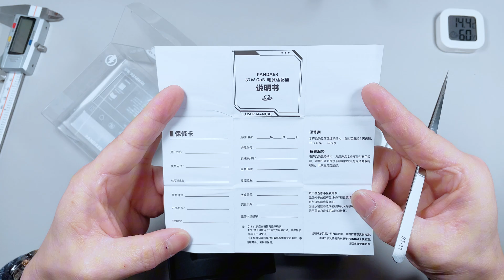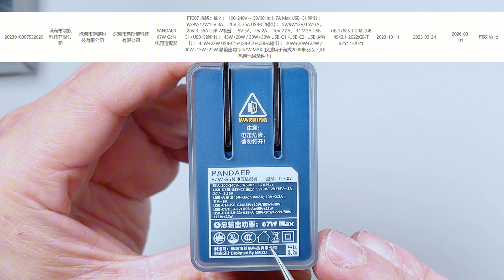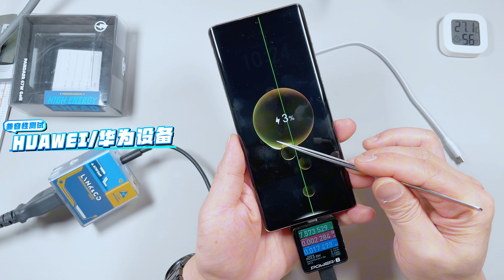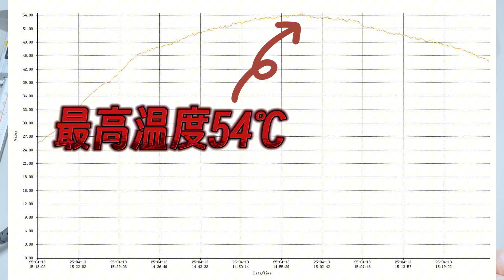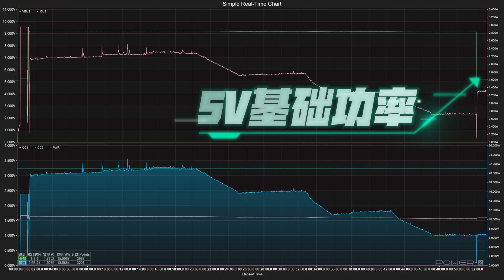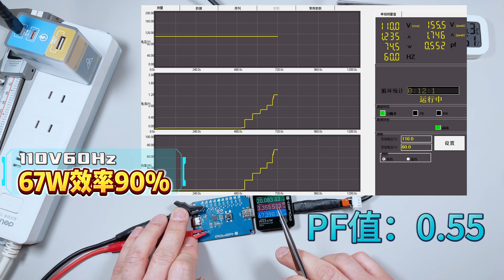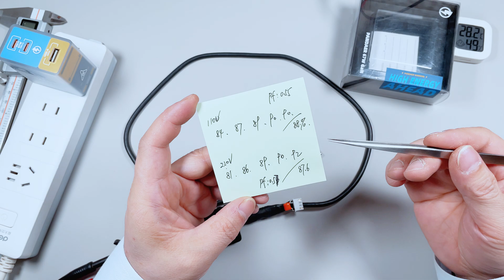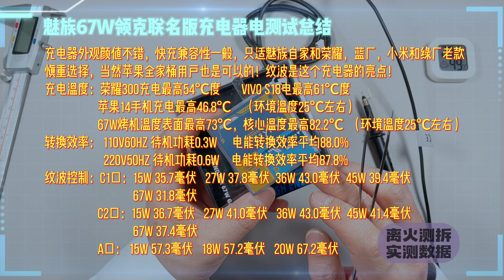高颜值能换来高性能吗？魅族67W领克联名版充电器详细测试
魅族家的产品测拆来了，这是咱们频道第一款魅族品牌的充电产品测试，来个有代表性的，魅族67W氮化镓领克联名版充电头，这个产品外包装看上去，确实不一样，但是内在品质如何，我们测试了就知道了，后续肯定会拆解，老铁都知道咱们得视频是测试和拆解分开做，这样才可以从外到内看清楚每一个产品。